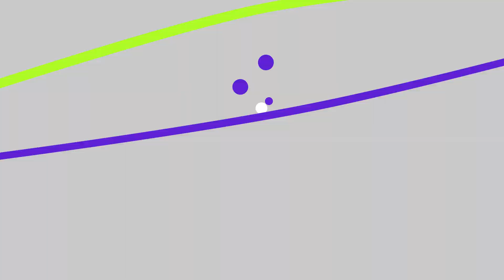UBAM Tractors Team-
Impacting Children and Families with our Usborne Books & More businesses